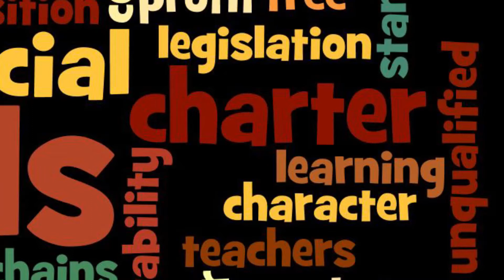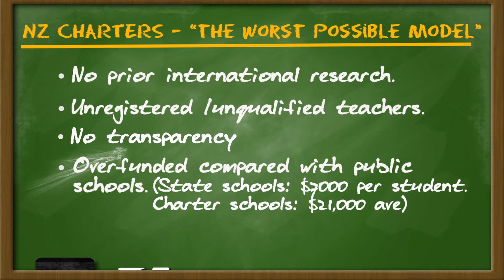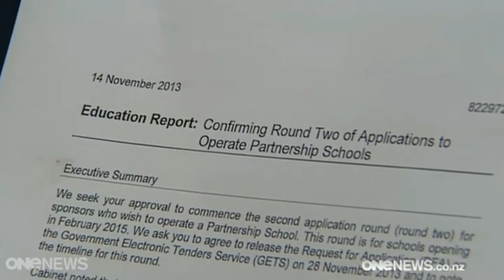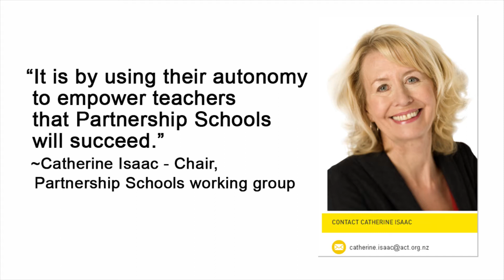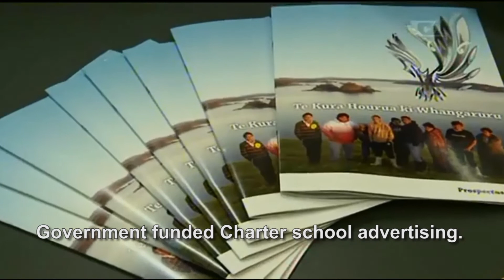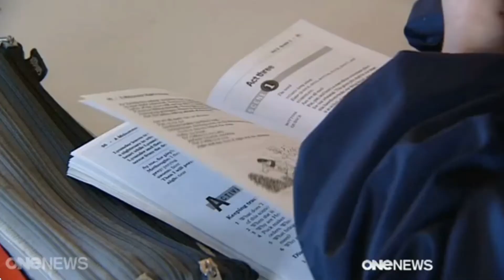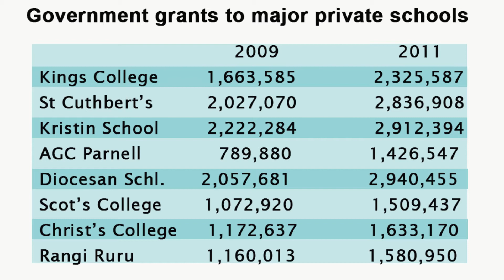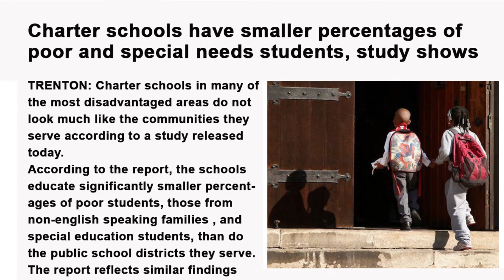"The worst possible model" - how charter schools have been introduced in New Zealand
Associate Professor Peter O'Connor takes another look at NZ charter schools 3 years after they were first announced.